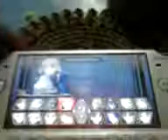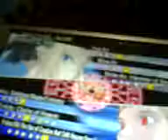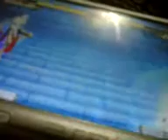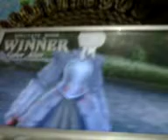trailer de fate stay night unlimited code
Que tal gente aqui su querido amigo train heartnet duel le traigo lo que viene siendo uno de lo trailer que tenia preparado perdoneme el retraso al fin lo pude pasar fue grabado un dia que no tuve luz espero que lo disfrute n_n